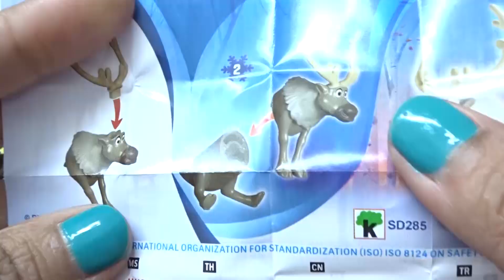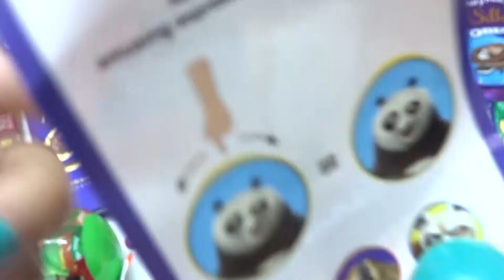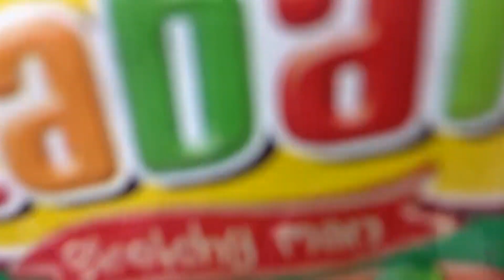New Lots Of Chocolates and Candies And Many Other Surprises | Dairy Milk Dark Gems Oreo 🍫🍬🤩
Hi Everyone ,
Today we have new lots of chocolates and candies and many other surprises
dairymilk, gems, oreo etc.

My Recommended Products & Gears for Youtubers

Chocolates and Candies Reviewed :

1. Cadbury Dairy Milk Bubbly

2. Cadbury Celebrations Box

3. Cadbury Choco Baked Cookies

4. Cadbury Choco Baked Cakes

5. Cadbury Gems Balls (12)

6. Cadbury Chocolate Perk

My Youtube Gears / devices & equipements  :

1. My CyberShot Camera
2. My Microphone
3. My Studio Lights
4. My Laptop
5 . My Tripod
6 . My Smartphone